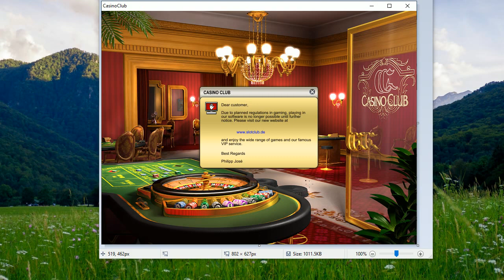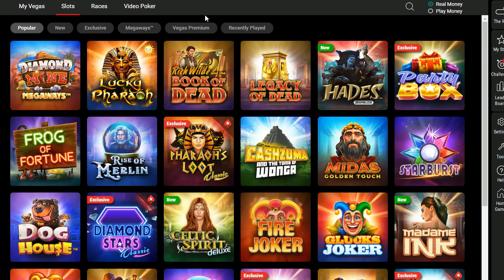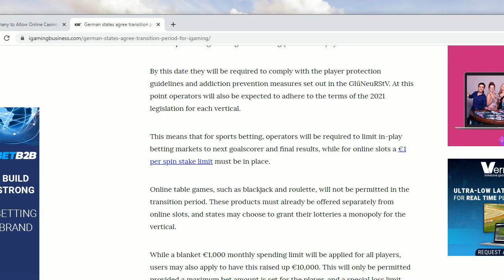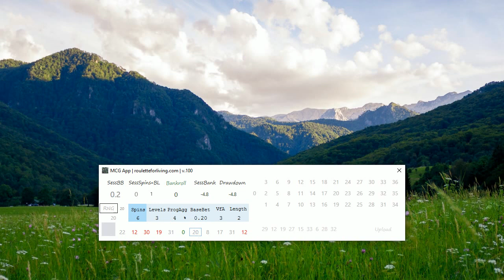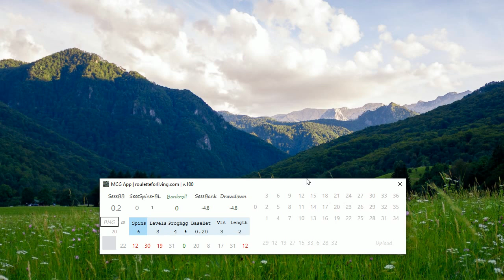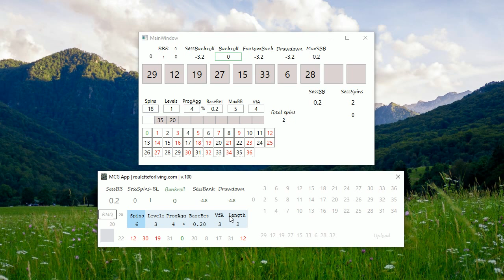Information about current situation in Online Gaming in Germany, my next steps + MCG App + MM App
Online roulette apps and systems